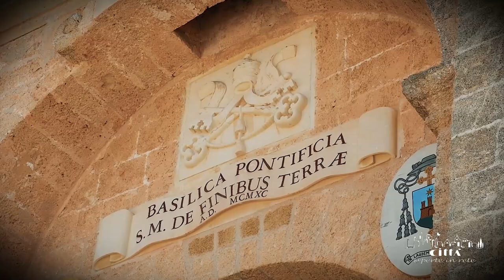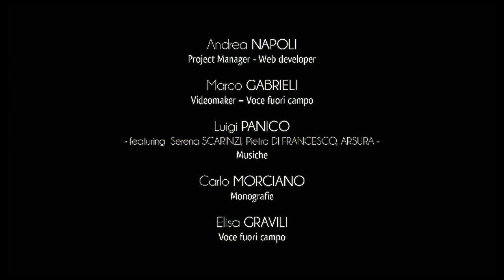Ville de Castrignano del Capo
Castrignano del Capo c’est la ville la plus au sud de la région des Pouilles et elle fait partie de l’Union des Communes de la Terre de Leuca.
Riche en charme pittoresque et précieuses témoignages historiques et artistiques, le territoire de Castrignano s’étend entre la Serre de Veréto et le cap de Santa Maria di Leuca.
Les communautés de Salignano et Giuliano di Lecce, appartiennent à Castrignano. Ils sont des bourgs historiques où la typique hospitalité grecque est encore très répandue et où il règne l’atmosphère authentique de l’accueil salentin.